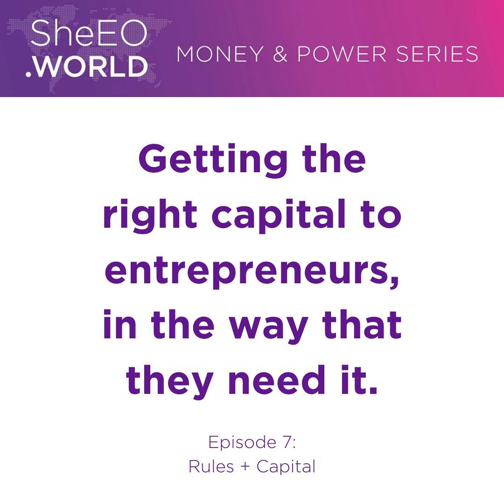Rules + Capital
"I want to get the right capital to entrepreneurs, in the way that they need it without pressure for them to have to want to be a certain kind of business." - Joy Anderson, President and Founder of Criterion Institute

  Overview of podcast

 What are the needs of entrepreneurs and how do we design investments to meet their needs? That question is put under the lens in this episode of the Power and Systems Series. Vicki Saunders and Joy Anderson scrutinize why the system needs to put the burden on asset managers vs presenting the entrepreneur to be investment-ready.

   How investors define the problem as the business being "investment ready".

   Why investors believe they are "helping" businesses.

   Why debt is being called "access to capital"

   How technical assistance is the ability to support businesses to become investment-ready.

   The assumption that the problem is the business.

   The significance of asking enough questions to shift how the capital works vs shifting only how the business works.

   The need to shift incentive systems to change the rules.

   Take action &amp; engage:

Learn more about power and systems from the Criterion Institute

We invite you to become a SheEO Activator or apply to be a Venture